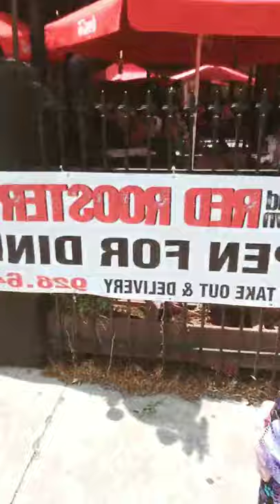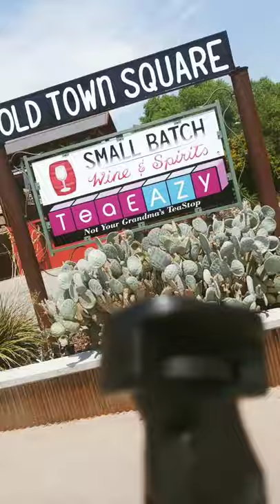Coffee Chit-Chat Series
Season One Episode 5 Part 1
Hitting the Streets in Old Town Cottonwood AZ.
Grab your Coffee To go! Let's Sip and Dip, oh and spill all the tea.🙋‍♂️🎙☕